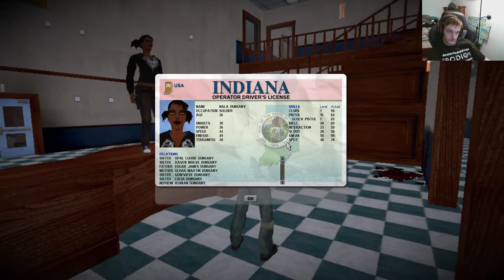I'M NOT ALONE (nevermind) | Fort Zombie VII